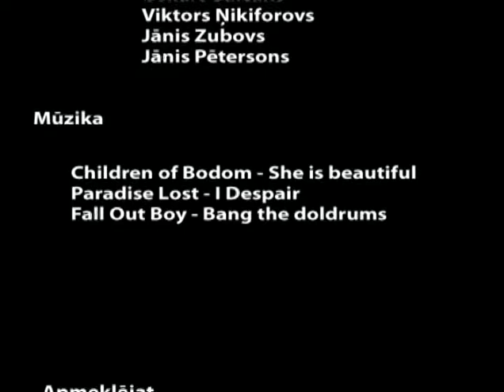extremeLV S1E1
extremeLV Smiltene Season 1 Episode 1. Enjoy, have a fun!